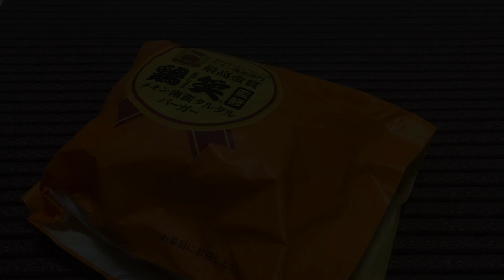【ASMR】チキン南蛮タルタルバーガーを食べる音！Sound eating chicken Namban Tartar burger！【咀嚼音】#8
【便利なお知らせ機能のご案内】

[Information on convenient notice function]
  After registering the channel, click the next bell mark ♪ The notification of the video submission of the Kabukin will be delivered to the smartphone. It is a convenient function without trouble coming to see ^ ^

【ASMR 】ザクザク咀嚼音！モスチキン,モス野菜バーガー,ホットドッグ,オニポテEating Sounds MukBang Japan

[ASMR]アボカドチーズハンバーガー・チキン 咀嚼音/Burger・Chicken・Fries Eating Sounds/No talking/音フェチ

タワーバーガー4種セット東京、パリ、ソウル、リアルサウンド食べる放送。

햄버거 소리의 끝판왕! 몬스터 와퍼 리얼사운드 먹방! | 버거킹 신메뉴 | Burger king REAL SOUND EATING SHOW!

버거킹 몬스터 와퍼 햄버거 리얼사운드 먹방 (Burger King Eating Sound) [한국어 ASMR] 버거킹 햄버거 mukbang 먹방 이팅사운드 | 유빙빙 TV

* ASMR * Cheese Stick+Beef Burger+Fries Eating sounds (No Talking) Mukbang 치즈스틱 불고기버거 감자튀김 리얼사운드 먹방